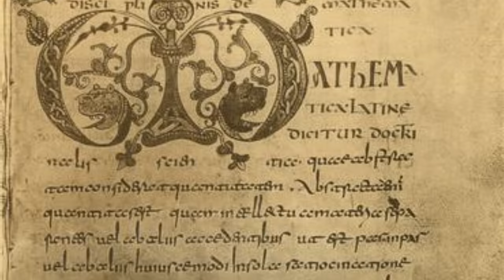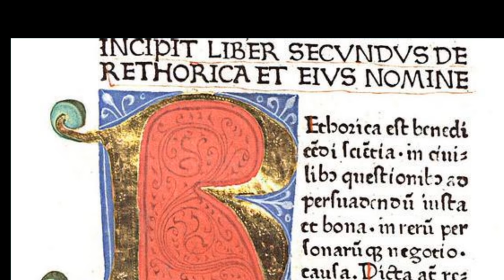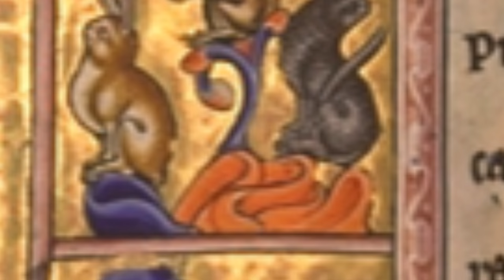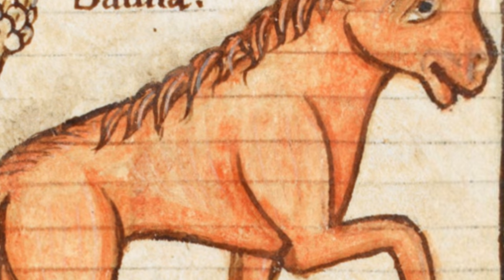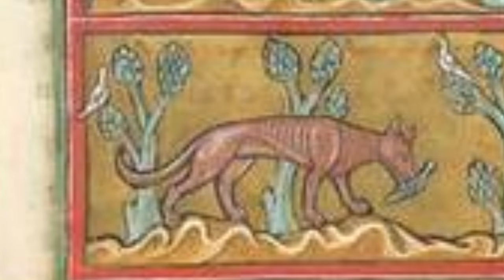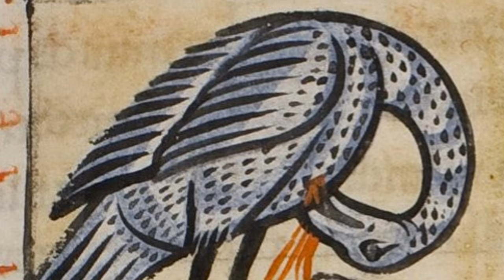Medieval Bestiaries or Why the lion is called the 'King of Beasts'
The second-most popular books (behind the Bible) in medieval Europe were bestiaries. These hand-drawn, colorful books that listed creatures both real and fantastical included allegorical stories that affected the way we view some of the animals to this day. It is history that deserves to be remembered.

Thank you to NetGalley and the publisher for an advance reader's copy of "Book of Beasts: The Bestiary in the Medieval World" by Elizabeth Morrison. You can read Ms. History's review of the book

You can purchase your own copy of the book